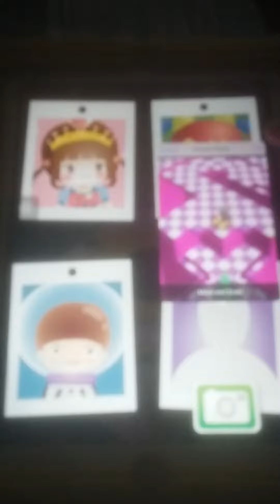Bamba Post Office take a picture of hamsterball up race